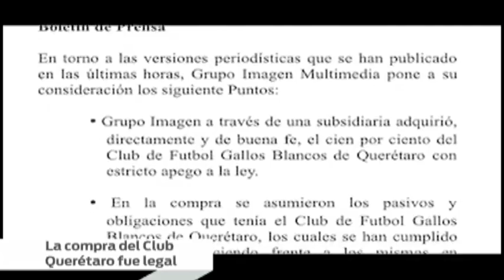Grupo Imagen Multimedia fija su postura sobre la compra del club Querétaro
Grupo Imagen Multimedia adquirió de buena fe el ciento por ciento de los Gallos de Querétaro, con estricto apego a la ley. 12 junio de 2015